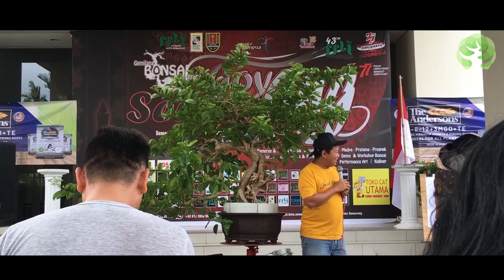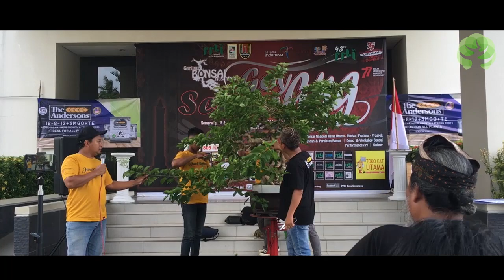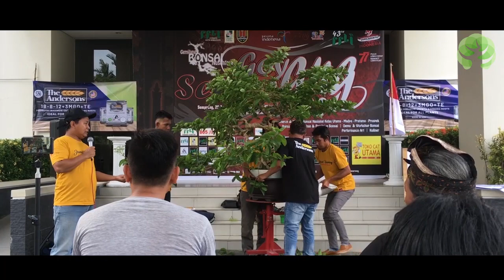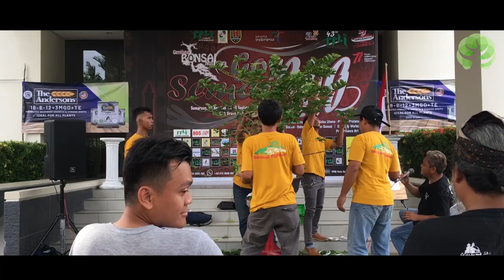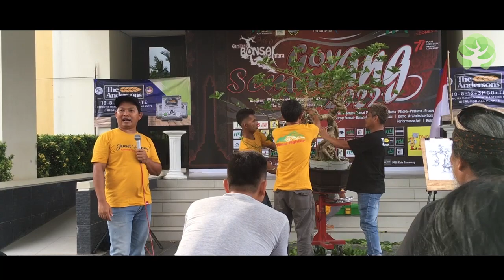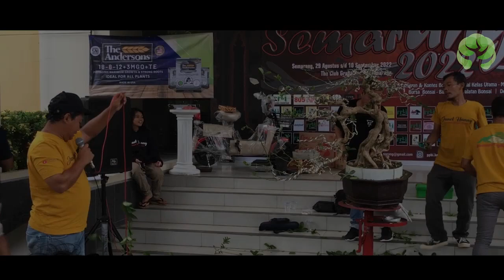Demo Bonsai Master Junet Hanni di Pamnas Semarang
Pameran Bonsai Nasional Goyang Semarang bertempat di Grand Padma, dibagi kedalam berbagai kelas, mulai dari kelas Utama, Pratama, Madya, dan kelas Prospek.
Demo Bonsai Master Junet Hanny tanggal 8 september 2022